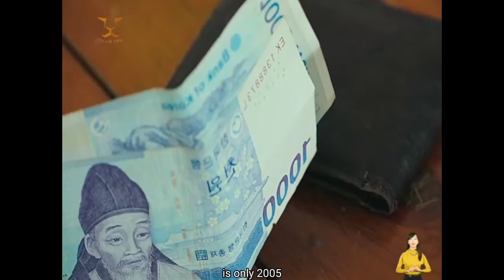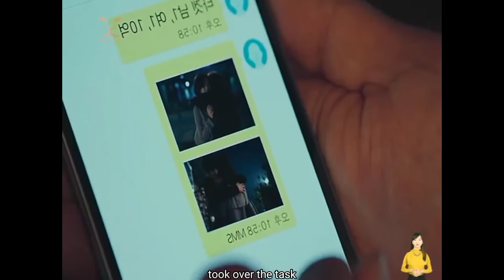A poor guy suddenly become Rich and gets a girlfriend || sudip shrestha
Hi,